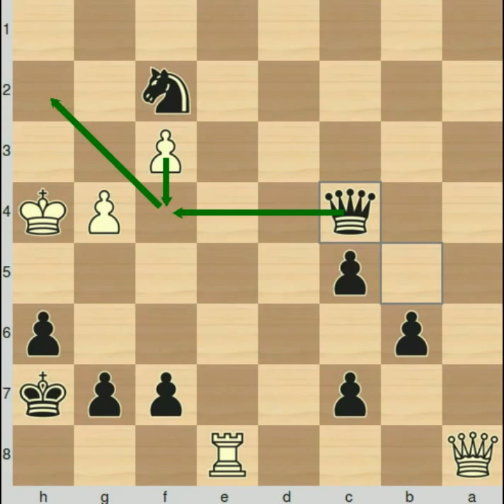Lo mejor del 2014 #5. Karjakin-Aronian, Khanty-Mansiysk 2014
Quinto video de la serie dedicada a algunas de las jugadas más espectaculares que hemos visto en el año que acabamos de dejar atrás. No son "Blancas juegan y ganan" sino posiciones que requieren encontrar soluciones originales y profundas.